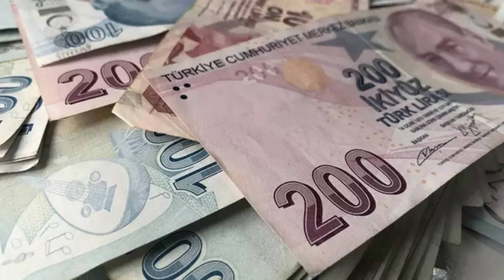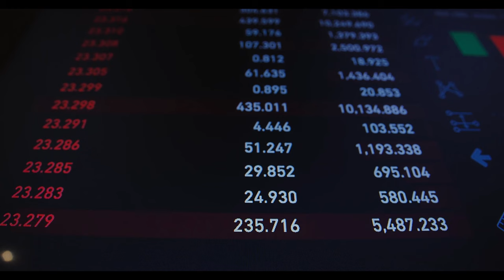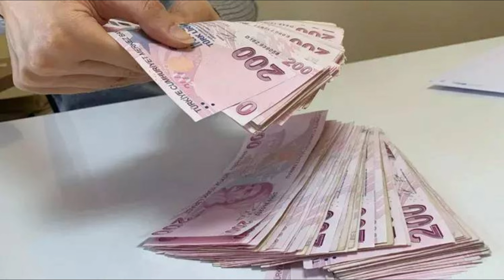Seyyanen zam, kök maaş hepsi tek tek değişecek. Yeni rakamlar belli oldu